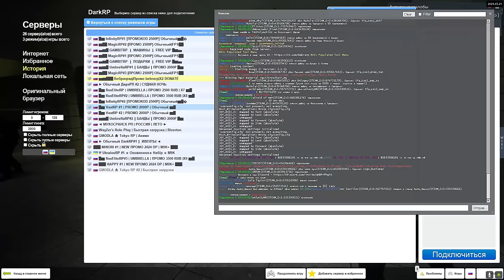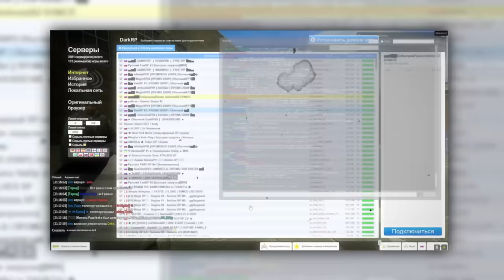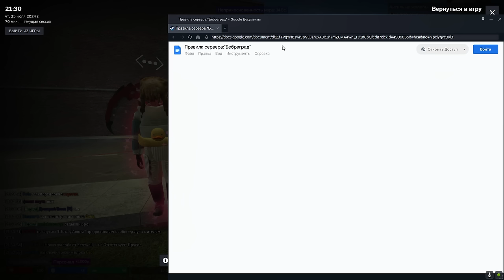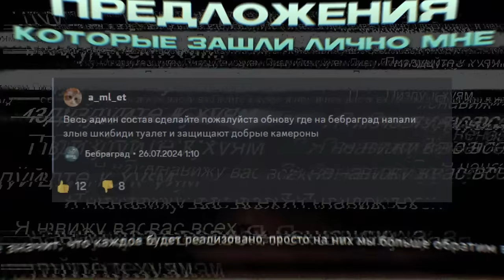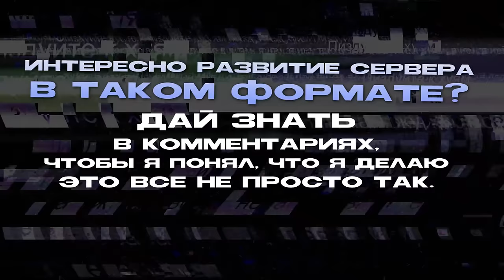#5 ДЕЛЮКС АДМИН и НЕАДЕКВАТНОЕ БЫДЛО в Garry's Mod DarkRP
⚡Играл на нашем сервере Бебраград: 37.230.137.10:27016 |
промо: bebrarp , bebraleto

В этом видео НЕАДЕКВАТНОЕ БЫДЛО и ДЕЛЮКС АДМИН в Garry's Mod DarkRP ДаркРП